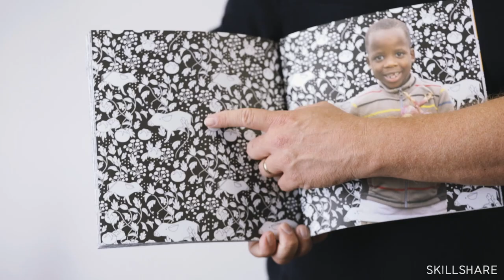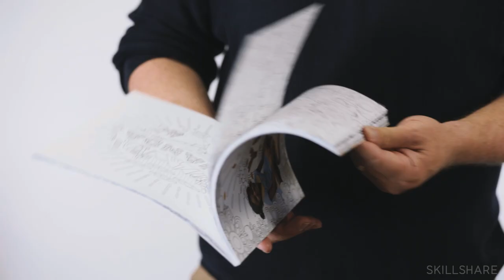Skillshare Story: Bryan Martin